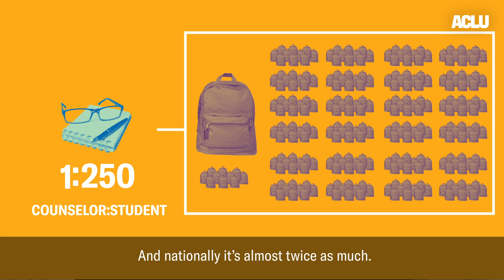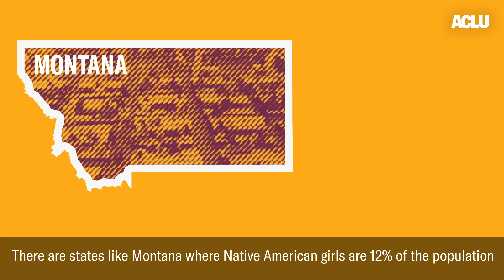Cops and No Counselors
In the wake of high-profile school shootings, many schools over the past decade have invested scarce educational funds into putting more police in schools. School districts have shown a near obsession with “hardening” schools despite federal data revealing that the real crisis of schools isn’t violence, but a broad failure to hire enough support staff to serve students’ mental health needs.